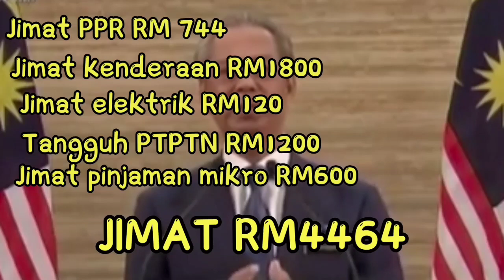INILAH MAKCIK KIAH YANG PM MAKSUDKAN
PAKEJ PRIHATIN NASIONAL OLEH PERDANA MENTERI TAN SRI MUHYIDDIN YASIN

Show some support by donating a little bit amount of money to me so I can buy more camera gears for my films and videos